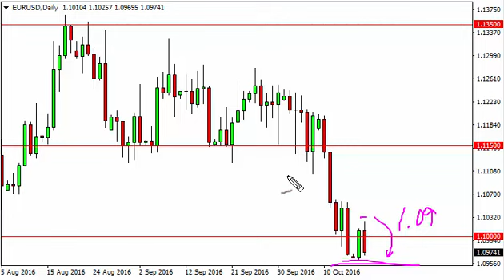EUR/USD Technical Analysis for October 19 2016 by FXEmpire.com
- October 19 2016 currency daily technical analysis for the EUR/USD pair. Forex Technical Analysis Forex Fundamental Analysis and Forex Brokers on FX Empire